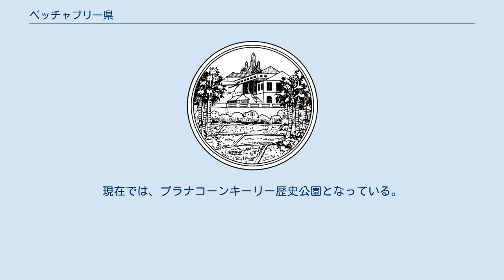ペッチャブリー県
ペッチャブリー県（ペッチャブリーけん、タイ語: จังหวัดเพชรบุรี）はタイ・中部の県（チャンワット）の一つ。
ラーチャブリー県、サムットソンクラーム県、プラチュワップキーリーカン県。
西側にはミャンマーとの国境がある。
 ペッチャブリー県はタイランド湾側のマレー半島の付け根にあり、ミャンマーとの国境地帯には山脈が広がるが、それ以外の県内の地域には平地が広がる。
 ペッチャブリー県西部からプラチュアップキリカーン県ホアヒン郡にかけた山岳地一帯は、豊かな生物相を有していることからケーンクラチャン国立公園に指定されている。
 ケッペンの気候区分によると、サバナ気候に区分される。
乾季は12月～4月の間であり、12月から1月は比較的涼しく、最低気温も20℃前後まで下がることも多い。
2月～4月は暑季であり、最低・最高気温ともに高くなる。
雨季はおおよそ5月後半～11月前半であり、曇りや雨の日が多いが降水量が比較的少ない。
特に8月は曇りがちであり、日照時間は特に少ない。
雨季の終わりに当たる10月は降水量が多くなる。
 ペッチャブリーの歴史は8世紀のモン族の時代にまで遡ることができる。
 現代のペッチャブリーの歴史は、ラーマ4世通称カオワンという宮殿を建てたことに始まる。
現在では、プラナコーンキーリー歴史公園となっている。
 県章 ペッチャブリー県は8の郡（アンプー）に分かれ、さらに93の町（タンボン）と681の村（ムーバーン）に分かれる。